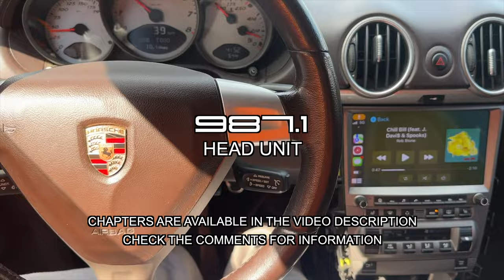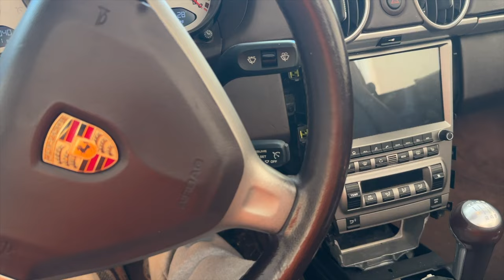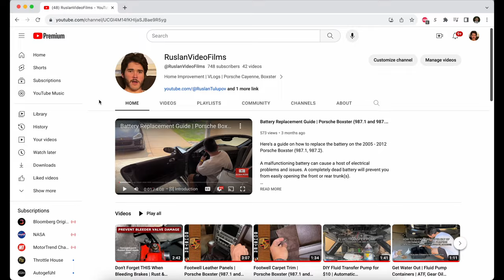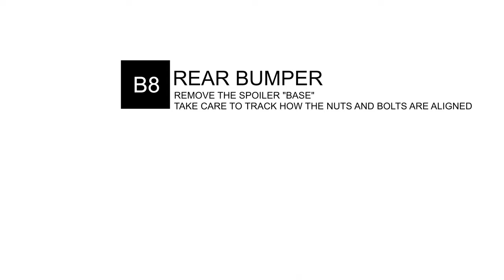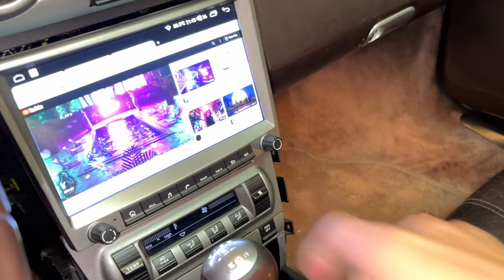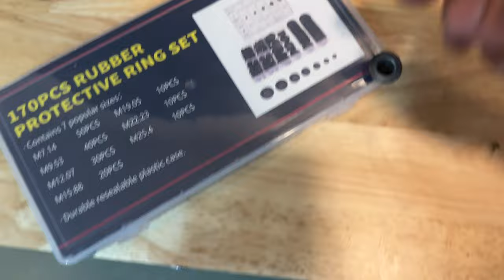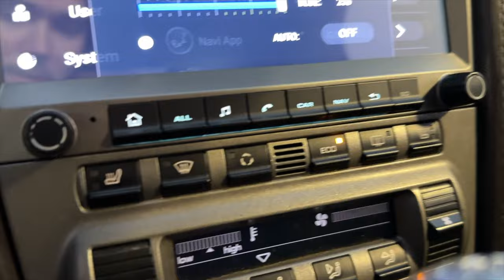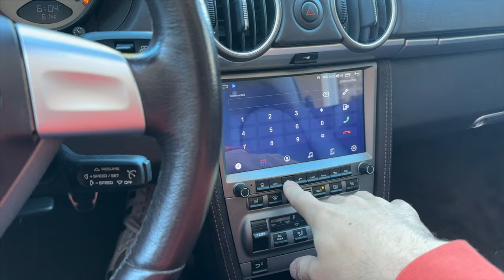Head Unit | Porsche Boxster (987.1 and 987.2) (2005 - 2012)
Let's upgrade the head unit in the 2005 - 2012 Porsche Boxster (987.1, 987.2).

We add a plethora of capability, including wireless CarPlay and a reverse camera. We install antennas and add GPS and LTE capabilities. We include every guide you'll need, including bumper removal. We include an "Is It Worth It?" section and cover additional helpful information.

*CHAPTERS*
00:00 Introduction
01:17 Table of Contents

_Head Unit_
03:12 H1-Unboxing
Fiber Optic Decoder
04:27 H2-Carpet Panels
Torx Bits
05:11 H3-Leather Panels
06:21 H4-Removal
09:24 H5-Test
10:18 H6-Volume Up
11:06 H7-Finding Wires using Voltmeter
12:31 H8-Wiring
Positaps (T-Tap Alternative)
Fakra Z Male to SMA Male Adapter
19:04 H9-Installation
21:16 H10-Reinstall Panels

_Center Console_
22:04 C-Center Console
23:22 C1-Service Mode
23:49 C2-Disconnect Battery
Socket Set (Metric)
Socket Extensions
24:05 C3-Shift Boot / Shift Knob
25:05 C4-Extension Trim
Trim Removal Tools
26:01 C5-Silver Trim
Impact Driver and Drill Kit
Impact Socket to Drill Bit Set
26:21 C6-Climate Control
26:44 C7-Button Controls
26:57 C8-Storage Bin Screws
27:21 C9-More Torx
27:40 C10-Compartment
28:14 C11-Banana
28:27 C12-Wiring
29:31 C13-Removal
30:15 C14-Install USB
USB 2 Port Extension
Rubber Mallet
31:56 C15-Reinstallation

_Rear Bumper_
35:05 B1-Remove fabric liner
35:41 B2-Remove 8mm nuts around taillights
35:57 B3-Disconnect Taillights
36:09 B4-Remove Taillights
36:21 B5-Manually Extend Spoiler
36:28 B6-Remove Plastic Clips
Plastic Trim Removal
Precision Set
37:56 B7-Remove Cover
38:26 B8-Remove Base
Socket Set (Metric)
39:14 B9-Remove Upper Torx Screws
Torx Socket Set
Flexible Drill Extension
39:27 B10-Remove Tail Light Screws
39:53 B11-Remove Lower Torx Screws
Right Angle Attachment
40:10 B12-Remove Wheel Well Screws
Flexible Drill Extension
42:25 B13-Remove Bumper
43:57 B14-Reinstallation
Jack Stands
Wheel Chocks

_Rear Camera_
License Frame
52:53 R-Rear Camera
55:00 R5-Wire Routing Guide
59:40 R11-Wiring the Camera
Adhesive Sealant

_LTE & GPS Antennas_
1:04:14 L-LTE & GPS Antennas
1:05:31 L4-Where the cables go
Utility Knife
Double Sided Tape
Super Glue
1:07:14 L7-Where the antennas go

1:10:26 W-Is It Worth It?

_Appendix_
1:15:10 A1-Credits
1:15:35 A2-Soldering Reliable Connections
1:16:22 A3-Wifi Setup
1:16:32 A4-Factory Password
1:16:43 A5-Boot / Startup Logo
1:17:05 A6-CarPlay Setup
1:17:33 A7-Changing what the buttons do
1:18:21 A8-Changing the colors of the buttons
1:18:48 A9-Offline Maps for Headunit - Future video
1:19:12 A10-Repairing the Fiber Optic MOST Adapter
1:22:15 A11-T-Tap Connectors
1:23:54 A12-Soldering T-Junction Connectors for Reliability
1:24:31 A13-Troubleshooting the Rear Camera
1:29:31 A14-Removing the Navigation DVD Reader for Weight Savings
1:31:32 A15-Replacing the Radio App - Future video

*OEM Head Unit*
If you decide to go with OEM..

RuslanVideoFilms assumes no responsibility for damage to property or injury incurred to others or self as a result of any information contained in this video. Use this content and information at your own risk.

RuslanVideoFilms is a participant in the Amazon Services LLC and Rakuten Advertising affiliate advertising programs designed to provide a means for sites to earn advertising fees by advertising and linking to Amazon.com and Rakuten Partners.